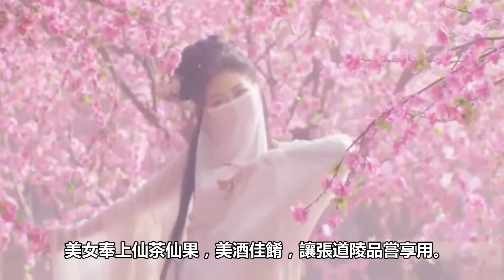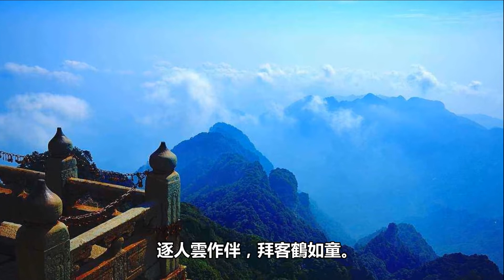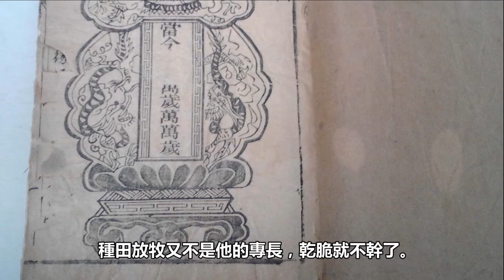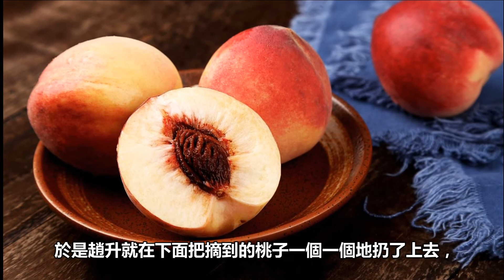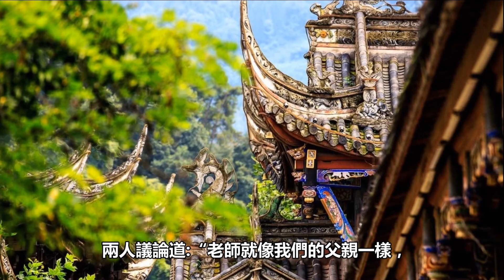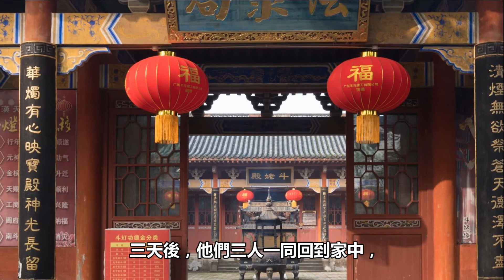道教 张天师的传说！The legend of Taoist Tianshi Zhang!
本频道集合道家大成作品，包括道教哲学，故事，人物，养生，武术，玄学，风景，音乐等等。谢谢！
This channel is a collection of Taoist works, including Taoist philosophy, stories, characters, health, martial arts, metaphysics, scenery, music and more. Thank you very much!